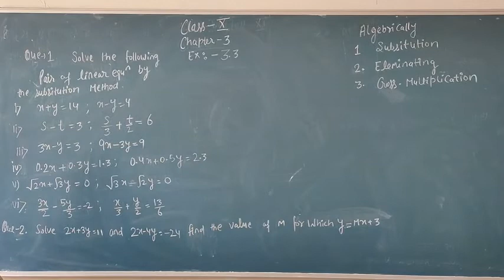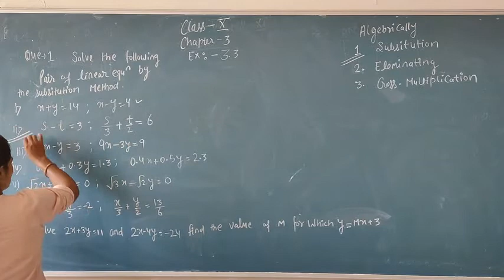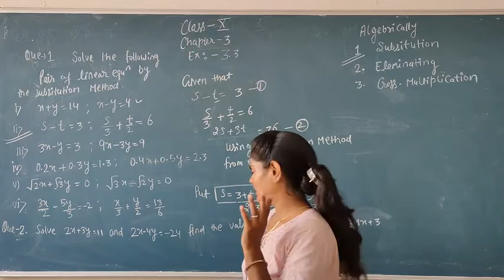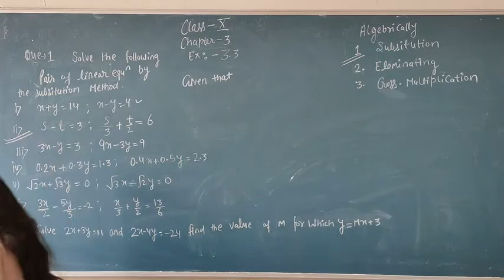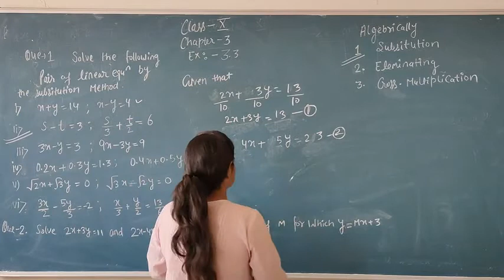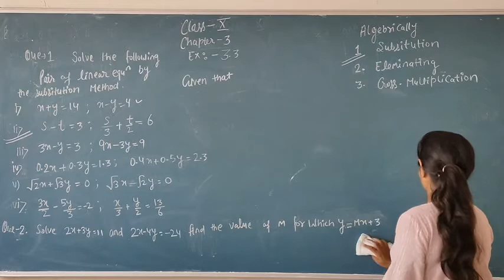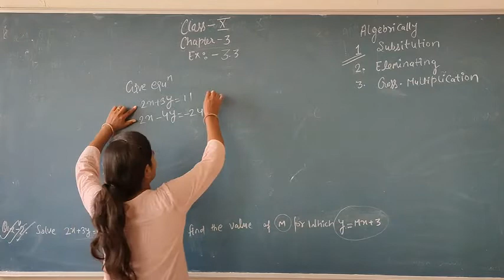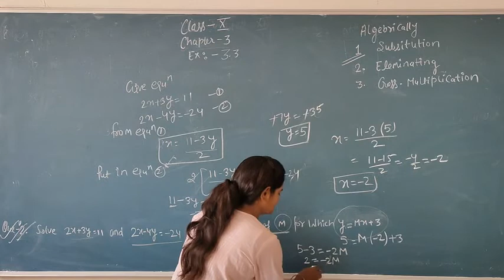Class 10th (ex 3.3 ) question 1,2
By Ritu yadav